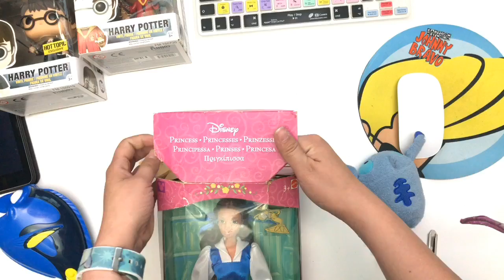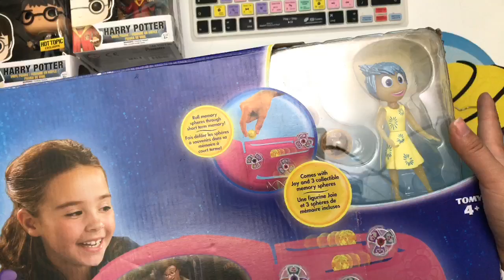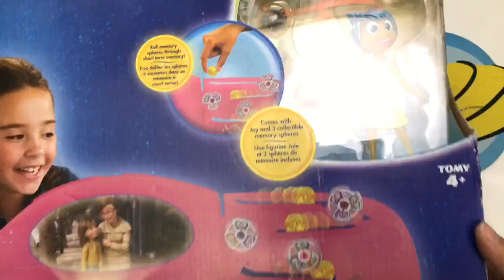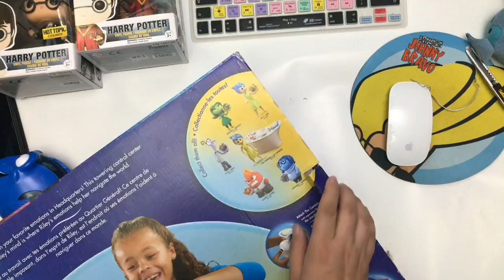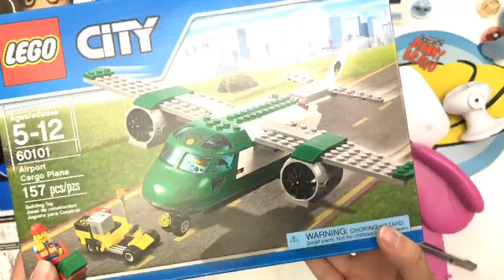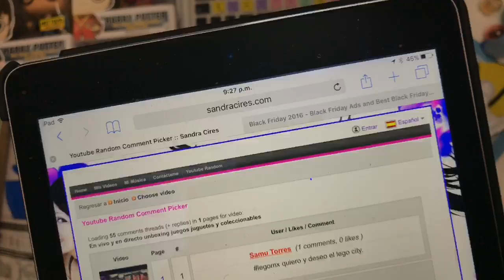Unboxing Intensamente Nov 25 juegos juguetes y coleccionables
Viernes 25 noviembre, grabado en vivo en este programa:  juanita perez, harry potter funko,  unboxing bella retro, Unboxing Intensamente,  gana paw patrol, hatchimal y mas